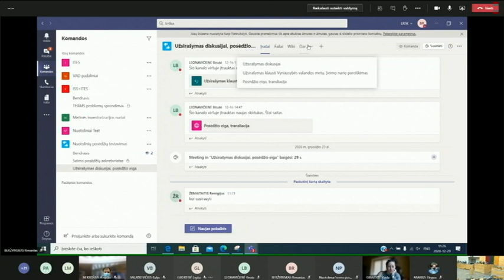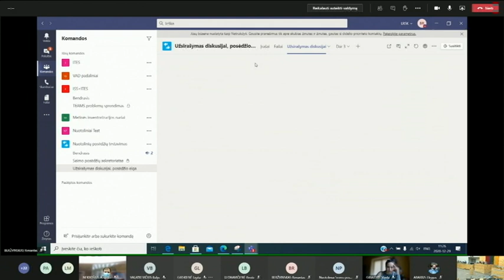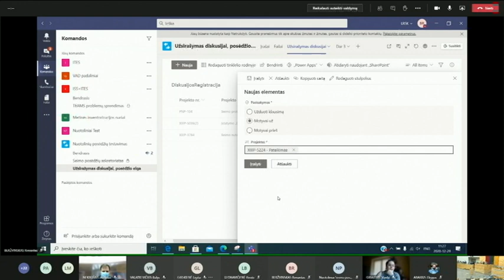Seimo narių mokymai: darbas su nuotolinio Seimo posėdžio programine įranga